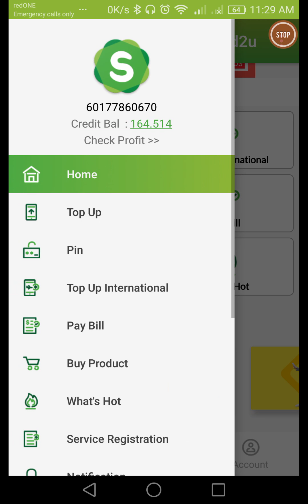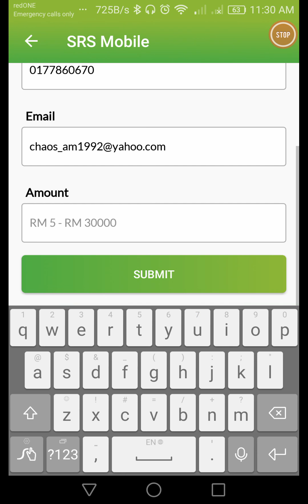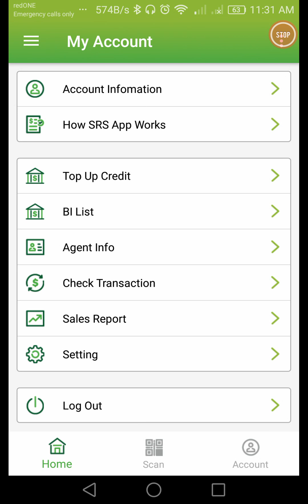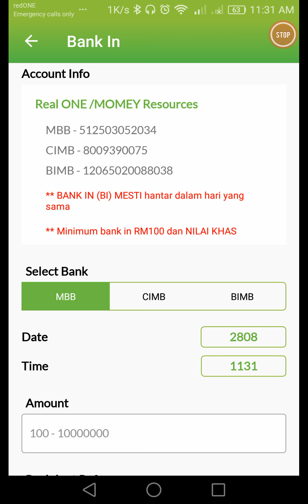Tutorial Menggunakan BI (Bank In) List SRS Mobile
Download Aplikasi Topup Niaga Secara Percuma dan gunakan untuk penjimatan produk berkaitan telekomunikasi atau jana pendapatan dengan pelbagai produk telekomunikasi seperti Mobile Legends, FreeFire, PUBG Mobile, Genshin Impact, Ragnarok X dan pelbagai lagi !

Anda berminat untuk menjana pendapatan melalui produk-produk telekomunikasi ?

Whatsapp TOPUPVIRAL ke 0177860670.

Whatsapp segera sementara promosi kami belum berakhir !

Telegram yang penuh dengan informasi mengenai teknologi, IT dan telekomunikasi Anda berminat untuk menjadi Dealer / Agen Topup Niaga ?

Whatsapp ke atau di 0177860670.